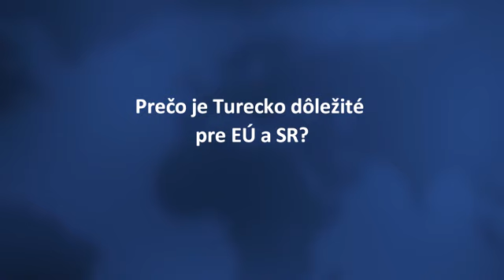Nestabilita v Turecku môže zvýšiť prílev utečencov do Európy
Teroristický útok zo soboty 10. októbra, pri ktorom zahynulo 97 ľudí, ešte väčšmi polarizoval tureckú spoločnosť.

Video vzniklo v spolupráci s Central European Policy Institute.